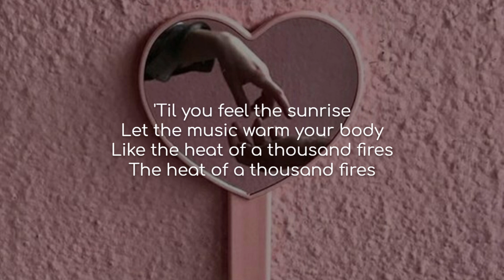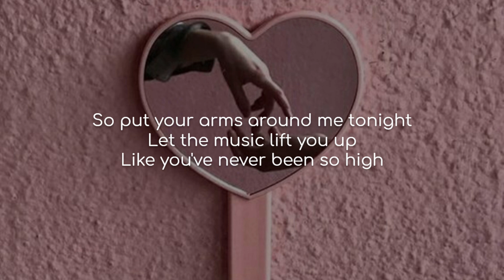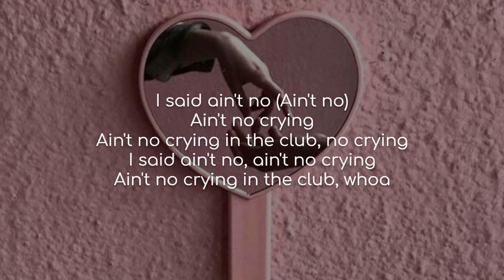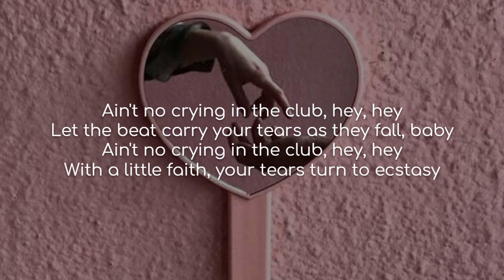Crying in the Club - Camila Cabello (lyrics)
Song: Crying in the Club
Artist(s): Camila Cabello